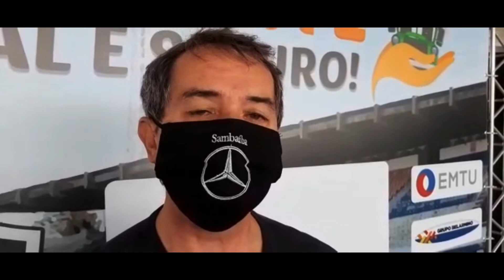Consórcio Bus + realização evento de conscientização contra Covid-19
O Consórcio BUS+ em parceria com o Grupo Belarmino e com o Rio Branco Esporte Clube da cidade de Americana, realizou uma ação no terminal Metropolitano Americana para  conscientização dos passageiros  e prevenção contra  a Covid-19, com apoio do Sest Senat de Campinas.

Essa ação aconteceu no último sábado (10), das 9h às 12h. Os atletas do clube desembarcaram no Terminal e distribuíram máscaras e frascos de álcool gel.

O objetivo do evento foi esclarecer aos passageiros que o serviço é essencial à população e todos os cuidados sanitários necessários estão sendo realizados.

Juntos, nós vamos vencer essa pandemia. Se precisar sair, use máscara e siga as orientações das autoridades de saúde.